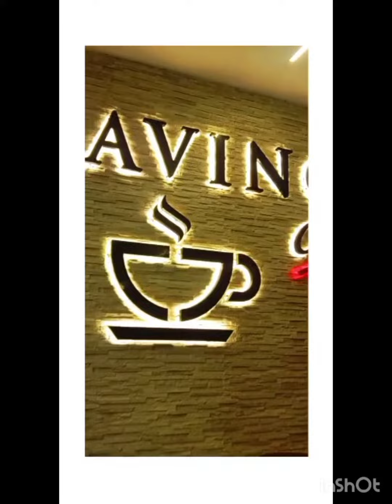to atract customers ...